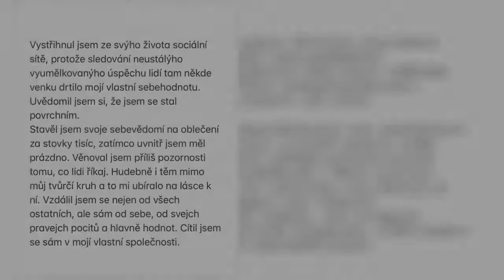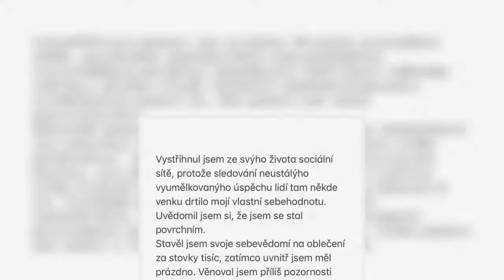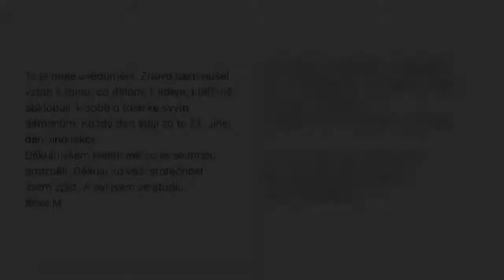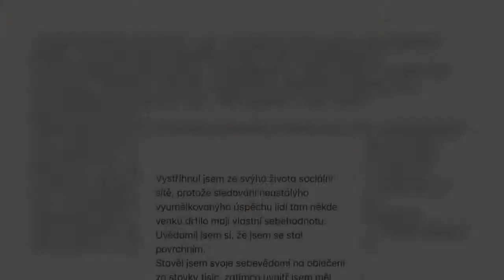Mikolas Josef smazal Instagram a řekl, co mu bylo: Mám záchvaty úzkosti, musel jsem do izolace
české celebrity, Super, Mikolas Josef